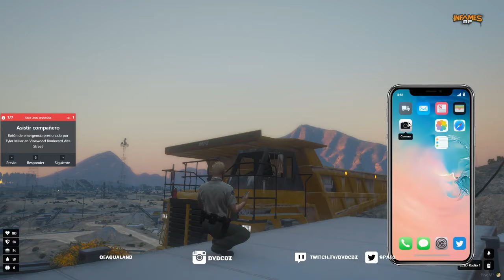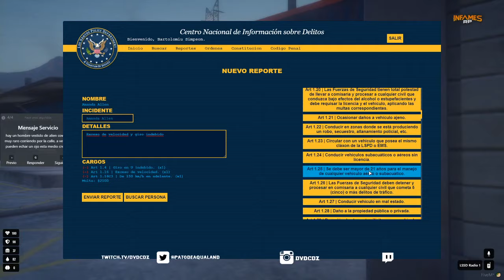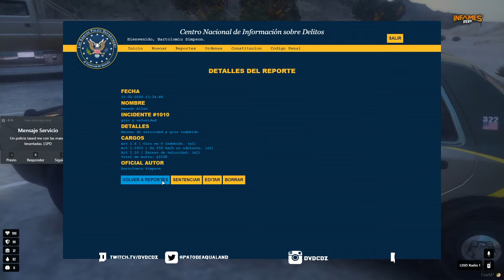Bart vuelve a su infancia.